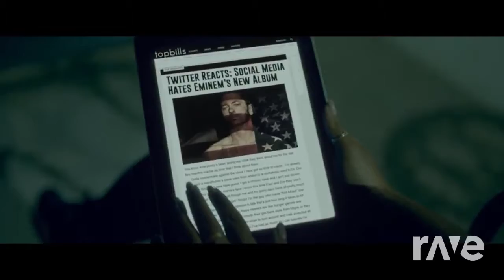Fall In Glass - Eminem & Spag Heddy ft. Josh Hand | RaveDj